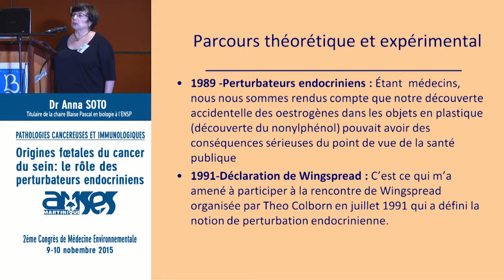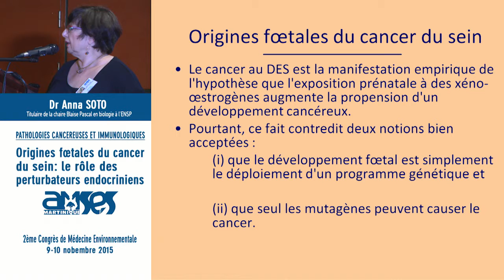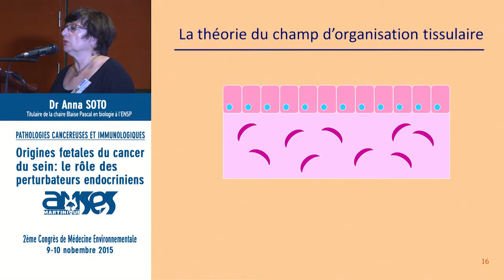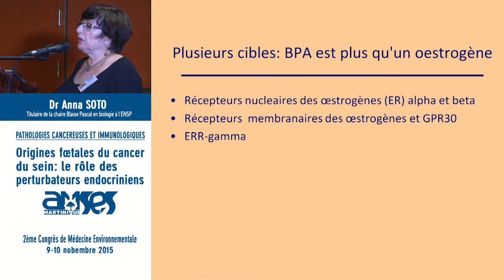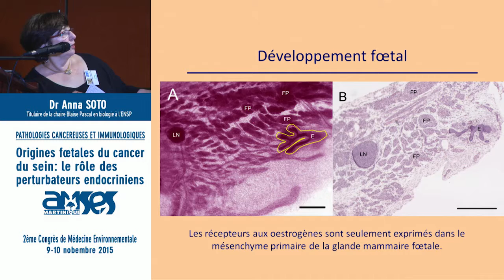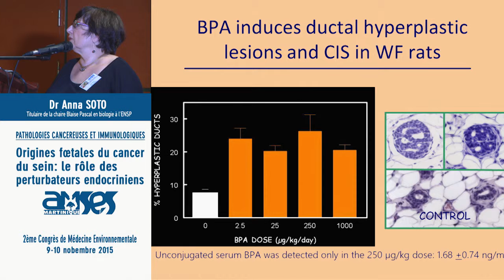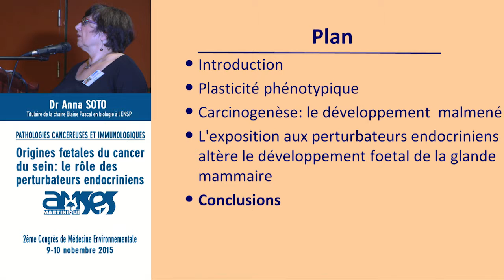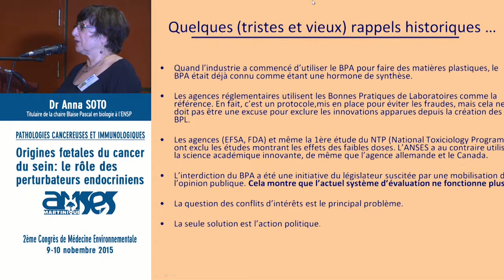Origine fœtale du cancer du sein .Place des perturbateurs endocriniens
Ana M. Soto est professeur titulaire à l'École de médecine de l'Université de Tufts. Ses intérêts de recherche couvrent les domaines suivants : a) le contrôle de la prolifération cellulaire, b) les origines fœtales des maladies de l'adulte, tout particulièrement le rôle des perturbateurs endocriniens sur la cancérogenèse et sur l'obésité, c) le rôle du stroma et des interactions épithéliales sur l'organogenèse et la cancérogénèse et d) le rôle de la biomécanique sur la morphogenèse. Ce dernier champ de recherche est développé en collaboration avec le professeur Helen Byrne (U. Oxford, Royaume-Uni), le Dr Kurt Saetzler (U. Ulster, Royaume-Uni) et le professeur Carlos Sonnenschein (Tufts University) sur la base d'une approche de la biologie des systèmes, utilisant la modélisation mathématique. Elle est co-auteure, avec le professeur Sonnenschein d'un livre intitulé The Society of Cells (Taylor and Francis, 1999 (traduit en français : ed Sylepse, 2006, La société des cellules) dans lequel ils proposent la prolifération avec motilité comme état par défaut des cellules dans tous les organismes. Ils y proposent également la théorie des champs d'organisation tissulaires pour comprendre la cancérogenèse, dans laquelle le cancer est considéré comme un développement mal mené. Dr Soto travaille également sur les questions épistémologiques et théoriques liées à l'étude des phénomènes biologiques complexes. Avec le professeur Longo (École Normale Supérieure, Paris, France), le professeur Miquel (U. Toulouse, France), le Dr Mossio ( IHPST ), le Dr Montévil ( IPHST) Dr Pocheville (U. Pittsburg), le Dr Perret (ENS) et le professeur Sonnenschein, elle travaille sur une théorie des organismes et des observables de l'organisation biologique. Avec le professeur Miquel et le professeur Sonnenschein, elle travaille sur la causalité biologique, l'émergence et l'enchevêtrement des niveaux d'organisation, un projet soutenu par la Chaire Blaise Pascal.
Dr Soto est auteure de 160 articles pour des revues à comité de lecture, d'articles invités et d'articles d'opinion. Elle est fréquemment appelée à servir comme membre de comités consultatifs parrainés par des gouvernements (Académie nationale des sciences des États-Unis, US-EPA , Agence environnementale de l'UE, etc.) autour des questions de santé publique et de témoigner devant les organismes législatifs (le Congrès américain, l' Assemblée Nationale Française, etc) en raison de son profil unique couvrant des sujets fondamentaux de la biologie tels que le rôle de la mécanique sur la forme des tissus ainsi que les questions médicales et de santé tels que le cancer du sein et de la prostate, les origines fœtales des maladies de l’adulte et les perturbateurs endocriniens.
Sa recherche a été financée par la National Science Foundation américaine, le US-National Cancer Institute, l'EPA, la Fondation Komen et autres fondations nationales et internationales. Sa recherche actuelle est financée par le US-National Institute of Environmental  Health Sciences, la fondation Avon et le UK Medical Research Council.
Dr Soto a obtenu plusieurs prix, dont le Prix Gabbay 2012, avec le Dr. Sonnenschein et le Dr Hunt en raison de leur contribution dans le domaine de la santé publique ; elle a été élue membre du renommé Collegium Ramazzini en 2011, et elle est titulaire, pour 2013-15 de la chaire Blaise Pascal en biologie à l' École Normale Supérieure de Paris.